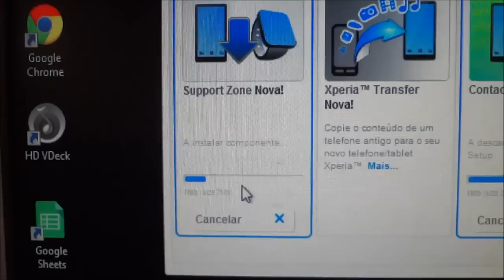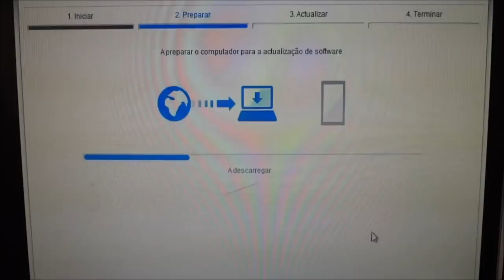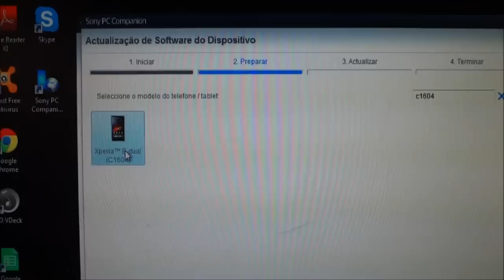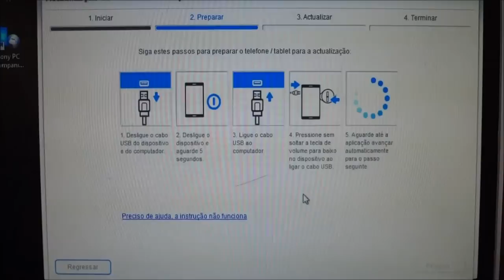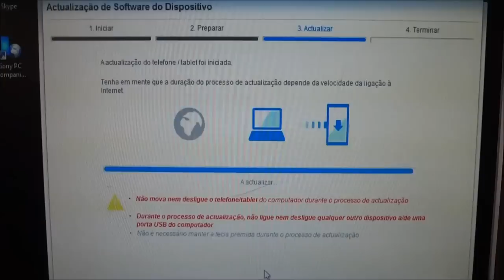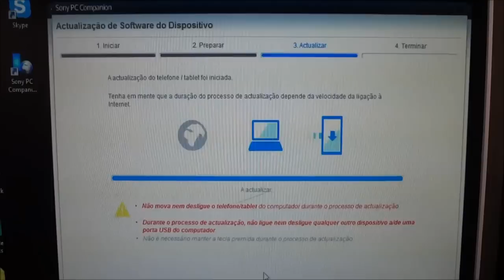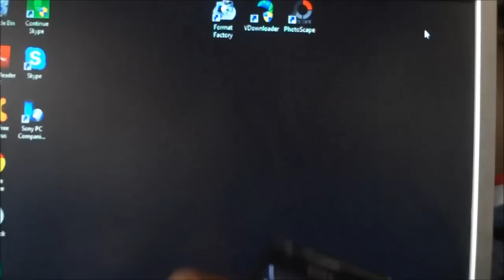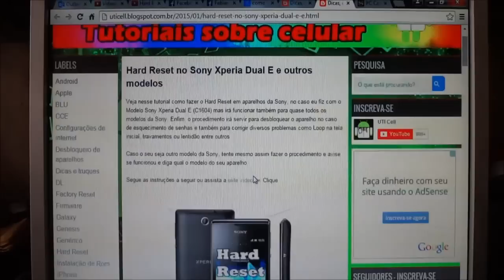Desbloqueio Sony Xperia C 1604 Dual - HARD RESET - FVM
Desbloqueio de senha dos celulares da SONY, esse procedimento serve para a maioria dos aparelhos da marca.
Veja a nossa play Lists com outras dicas sobre celular, desbloqueios, android e outras tecnologias no link abaixo:

(PARECE QUE A PÁGINA DO LINK ACIMA ESTÁ FORA DO AR, CASO TENHAM PROBLEMAS USEM ESSE OUTRO